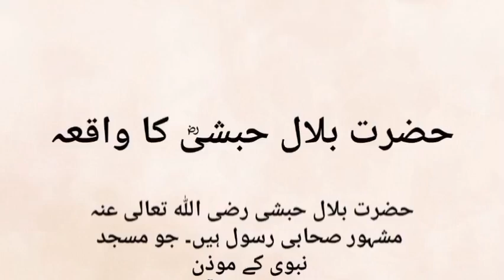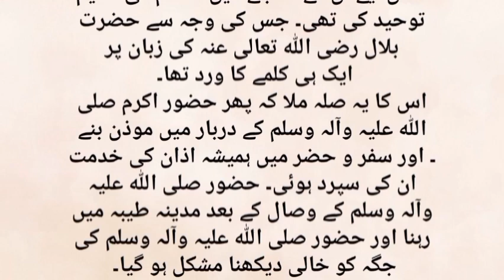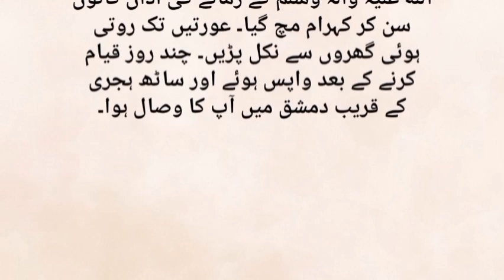Hazrat Bilal Habshi R.A ka Waqia /urdu/Hindi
Hazrat Bilal Habshi r.a ka waqia
Mozan e Rasoal saw